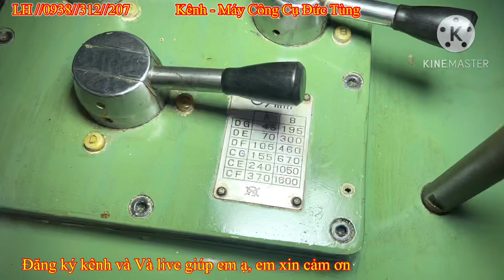Clip 1078 | Máy phay OKK 3V-| Tự động 3 chiều | băng tôi thép | OKK 3V . milling machine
👉 Kênh YouTube :Cơ khí Đức Tùng .
👉 Đ/c : 178 QL, 1A.Kp,3. F, An Phú Đông.Q,12.HCM